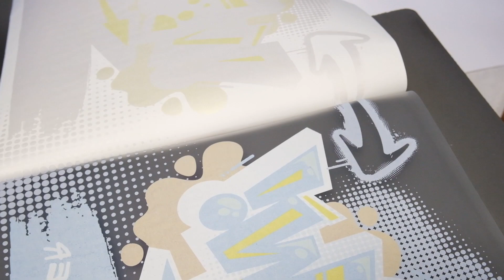Das neue B-Paper Pro 🤩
Heute zeigen wir euch unser neues B-Paper Pro.
Das neue B-Paper Pro ist die erweiterte Version des sehr beliebten B-Papers und wird deine Tonertransferergebnisse auf die nächste Stufe heben! Es ist in den gleichen Größen (A3 und A4) erhältlich und wird mit den gleichen Einstellungen wie das normale B-Paper verwendet.

Die Vorteile des B-Papiers Pro:
- Dünnste Beschichtung für ein fantastisches Tragegefühl des Drucks auf dem Stoff.
- Bessere Dehnbarkeit ohne Risse im Design.
- Stärkste Waschbarkeit, die je bei einem Toner-Transfer-Anwendungsdesign gesehen wurde.

In diesem Video haben wir verwendet:

Big Ghost Drucker
Ghost White and Color Toner
38x38 cm Heizpresse
A-foil & B-Paper Pro A3
Matte Finish Paper

Alle Produkte findest du unten.

Vorteile von Toner Transfer und Ghost White Toner:
✔ Einfach und schnell zu erlernen
✔ Kein Schneiden oder Entgittern
✔ Druck auf dunklen, hellen und farbigen Materialien jeglicher Art
✔ Kostengünstige Dekoration von Kleidungsstücken